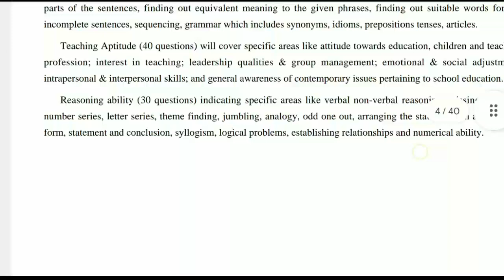Book | Jharkhand b.ed Entrance Exam 2023 | Jharkhand b.ed Entrance Exam Best Book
Best Book for Jharkhand b.ed Entrance Exam 2023

DESCRIPTION FOR JHARKHAND B.ED ENTRANCE EXAM 2023
FLIPKART –